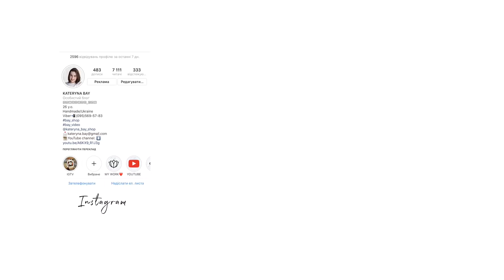БУКЕТ ИЗ КОНФЕТ В КАШПО I СВИТ ДИЗАЙН I МАСТЕР-КЛАСС I КАК УПАКОВАТЬ ПОДАРОК В ПРОЗРАЧНУЮ ПЛЕНКУ